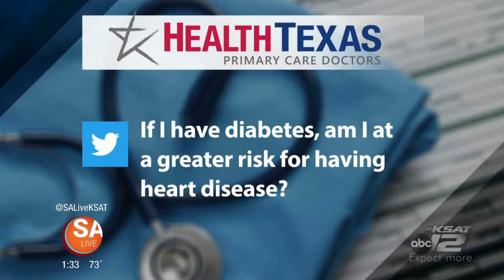HealthTexas: Heart Health Tips | SA Live | KSAT 12